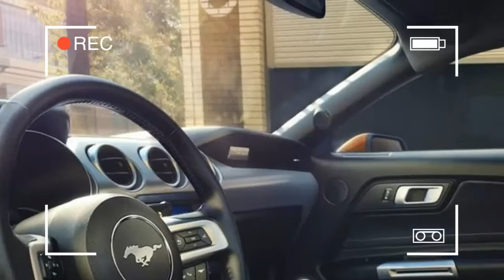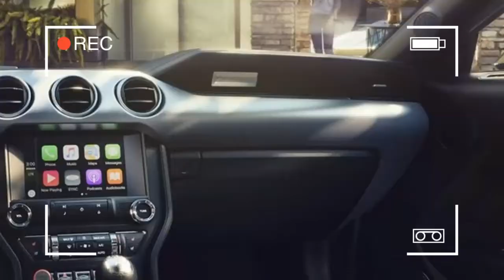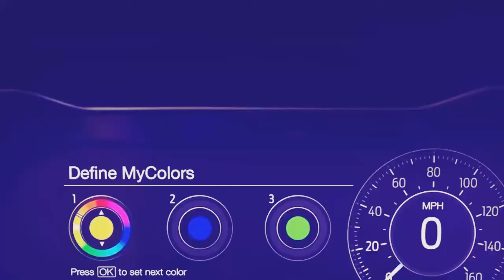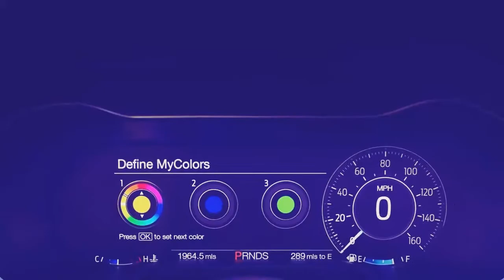WATCH NOW!! 2018 FORD MUSTANG SHELBY GT500 SUPER SNAKE PRICE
2018 FORD MUSTANG SHELBY GT500 SUPER SNAKE PRICE -Ford just showed us its upcoming 2018 refresh for the sixth-generation Mustang, but Shelby American isn’t done with the 2017 model just yet. To celebrate the 50th anniversary of Carroll Shelby’s original high-performance Super Snake, which was released back in 1967, Shelby American has revived the name for a new version that it claims can do the quarter-mile in less than 11 seconds. Following up the release of the Mustang GTE last year, Shelby and Ford Performance unveiled a new striped variant of the American muscle car at the Ford exhibit at the Barrett-Jackson Scottsdale auction the weekend of January 21. Based on Shelby’s performance claims, the Super Snake can outperform the Mustang Shelby GT350R in just about every way and remains both street and track legal.

The package without any of those extras costs $36,795. Adding the cost of the Mustang GT brings the total price to $70,895. If you want the upgrade to 750 horsepower, Shelby charges an additional $6500 for that. Only 500 Super Snake cars will be built.